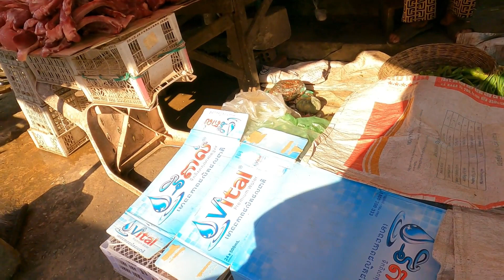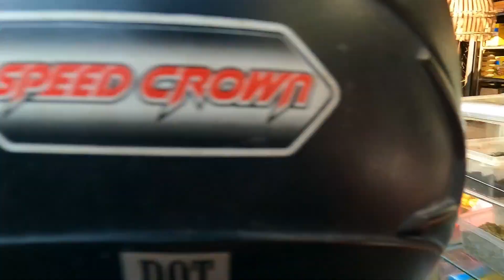Amazing food tour, massive Cambodian food supplies, Asian food supplies - fish, vegetable, &more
welcome to Mountain life channel
My favorite adventure adventures are spending a lot of time on adventurous excursions such as hiking, camping, hiking to find new and unique tourist attractions in Cambodia. My first adventure trip, starting in 2001, reached the top of Oral Mountain, the highest mountain in Kampong Speu and other provinces.